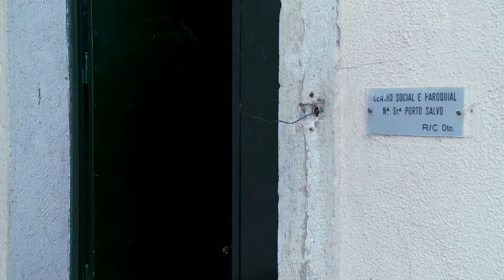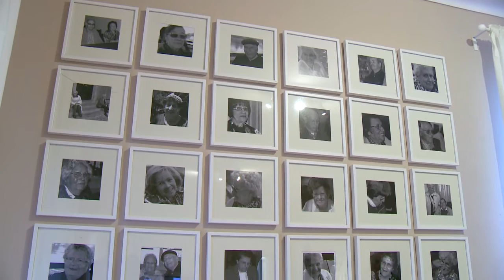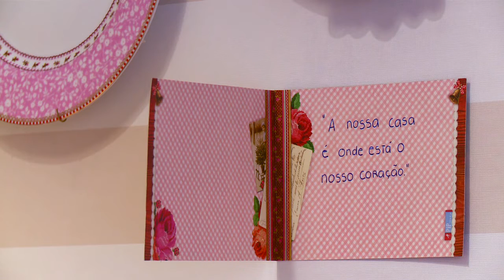Espaços&Casas nº 193 Casa Sic Esperança